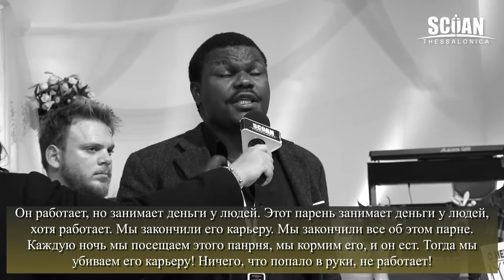Человек с ВЕЛИКОЙ ЗВЕЗДОЙ, пораженный сатаной !!! - Человек Божий Гарри, Фессалоника Греция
Большинство из нас знает кого-то очень яркого и талантливого, от
которого мы ожидаем добиться успеха в жизни. Тем не менее, мы обнаруживаем, что их не раз охватил застой, независимо от яркой звезды, которую мы видим в них. С видео, которое вы собираетесь смотреть, вы поймете, что сатана хочет поразить людей великими звездами! Если вам интересно, почему ваша жизнь не движется вперед, помните, что Бог вложил в вас звезду, которую сатана
пытается уничтожить.
Поэтому, наблюдая за тем, как этот человек обретает свободу от демонического гнета в своей жизни, соединяется верой, получает собственное избавление и позволяет вашей звезде сиять во имя Иисуса!
Мы рады служить вам. Данный канал не является официальным SCOAN, ни его
представителем, а является исключительно любительским. Мы просим вас,
молитвенно и финансово участвовать и поддерживать нас в этом служении.